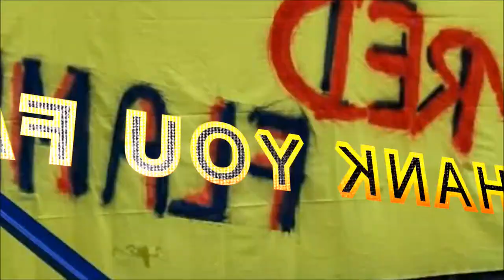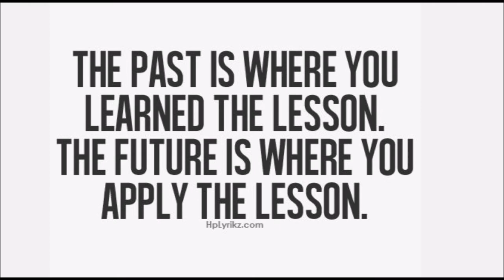WNT Belgium U17 - Turning pages in Holland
Never be a prisoner of your past. It was a lesson, not a life sentence.